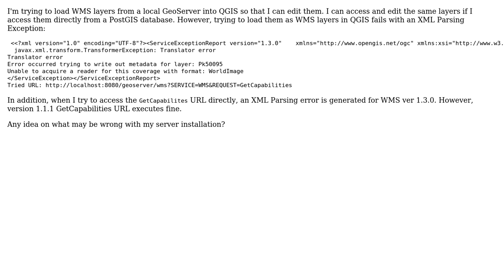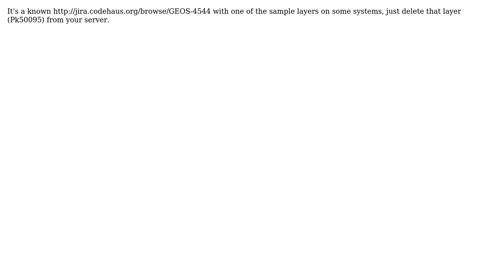GIS: QGIS WMS ver 1.3.0 Exception with GeoServer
With thanks & praise to God, and with thanks to the many people who have made this project possible! | Content (except music & images) licensed under CC BY-SA | Music | Images & others | With thanks to user okello user Ian Turton and the Stack Exchange Network Trademarks are property of their respective owners. You are responsible for your own actions.